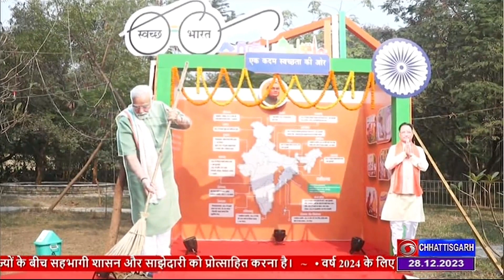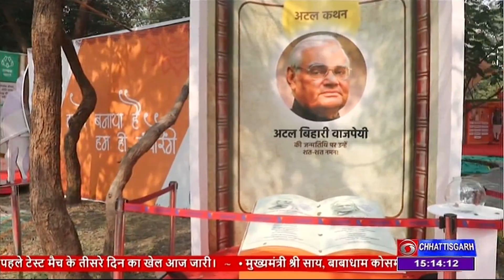सुशासन दिवस के अवसर पर रायपुर के नालंदा परिसर में लगी प्रदर्शनी बनीं युवाओं के आकर्षण का केन्‍द्र